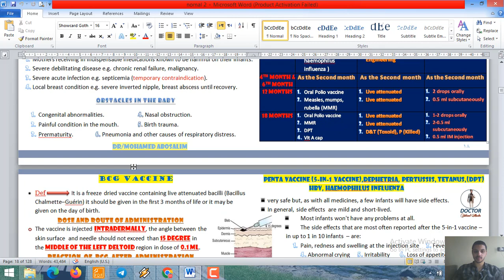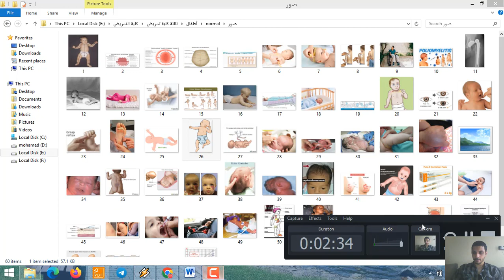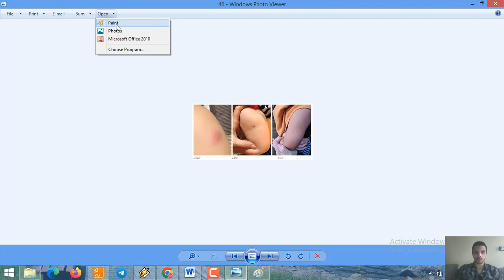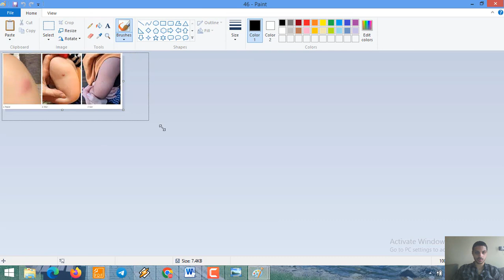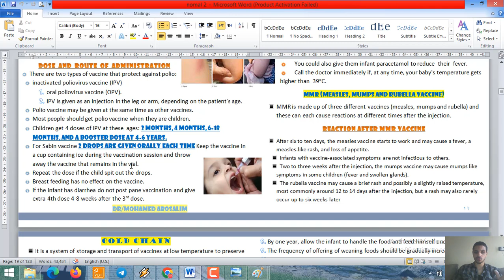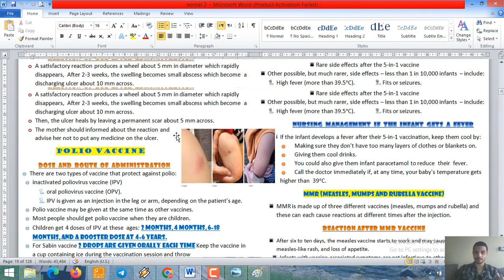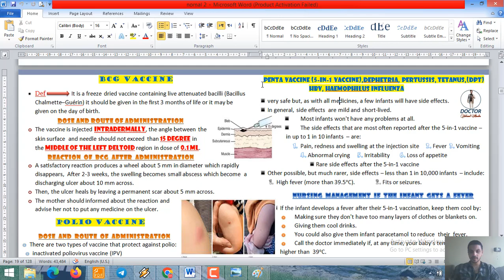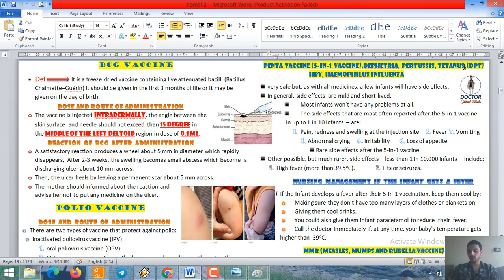نورمال أطفال ١٠ الجزء الأول